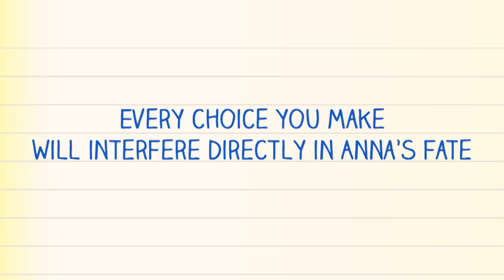Dear Diary - The Secrets of Anna, Game for iPhone and Android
Destiny is one tricky thing, isn’t it? What if you could be its master? Meet Anna Blake, a girl who is making her way through highschool, and help her make life changing decisions. Every choice you make will interfere directly in Anna’s fate… And that’s kind of awesome! Sneak peek at Anna’s diary and join her in all the amazing adventures!

Rick - the handsome and popular football player - or Martin - the smart and cute guy? Red or blue dress for prom night? Even harder: going or not going to the prom and with whom?! Studying or going out? Kissing or waiting? Tough decisions... What about a little help with that?